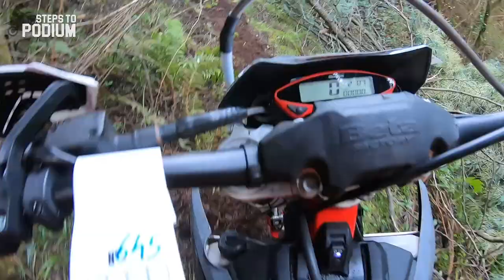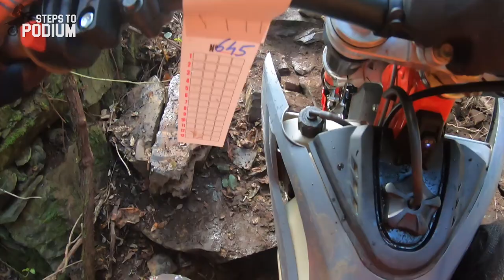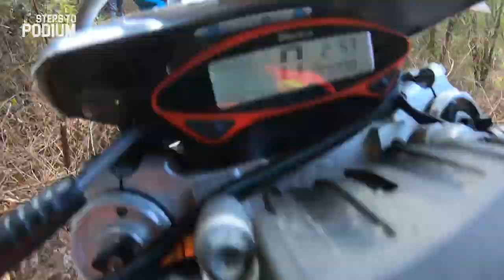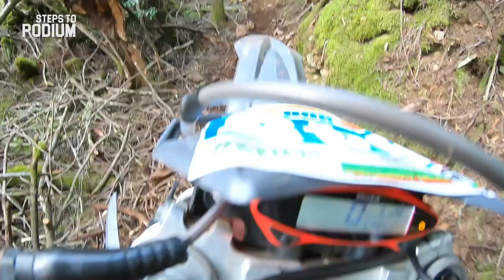Lousã Extreme Full Lap | Hard Enduro Race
For those curious about the track of Lousã Extreme, here you have it!
 can promise you that creeks and gnarly downhills won't miss on the menu.

Cheers!